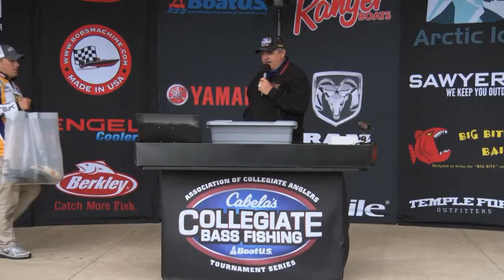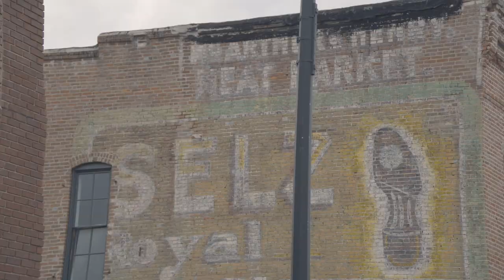Weigh In Day One Cabela's Bass Fishing Open on Lake Dardanelle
Day One is in the books as we head to weigh in on Lake Dardanelle.